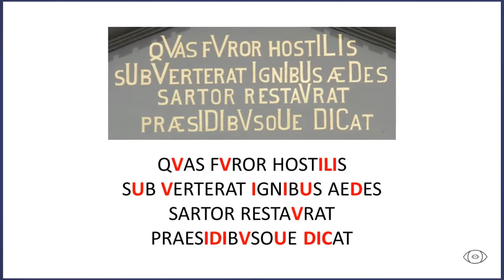Visite guidée Grand-Place de Bruxelles - la Chaloupe d'Or, avec Vincent Beckers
Vincent Beckers, guide touristique et régional,
vous propose la Grand-Place de Bruxelles sous la loupe.

Guide touristique ? Agitateur de neurones !
Savoir regarder et non uniquement voir.
Bien observer les détails pour mieux profiter de la visite.
Le tourisme. Autrement.
Sérieusement. Sans se prendre au sérieux.

Visite guidée de Bruxelles et visite guidée Grand-Place de Bruxelles, avec Vincent Beckers